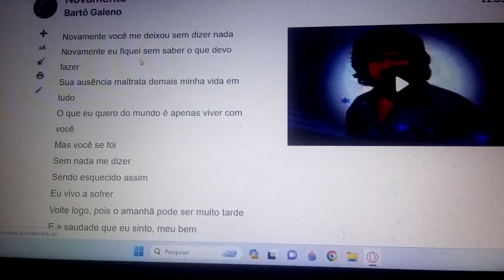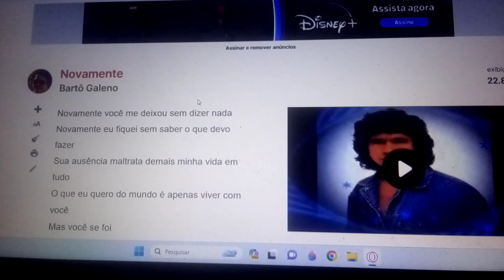Novamente. Ensaio Cover.